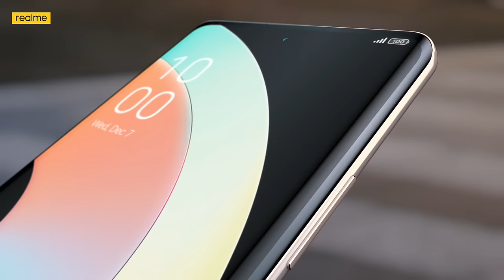A Curved New World | realme 10 Pro Plus 5G | Curved Display New Vision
The magic of the curve is creating waves all around! Upgrade to the realme10ProSeries5G, starting at 18,999/- with a 108MP ProLight Camera. Experience a futuristic new world with realme.